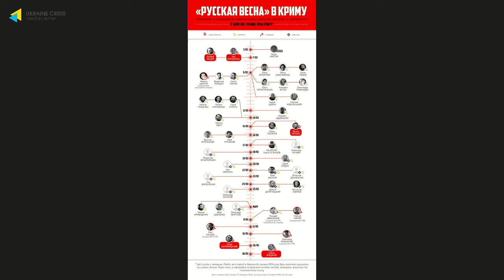Forced disappearances in the Crimea during the occupation of the Russian Federation. UCMC 01.12.2020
Topic: "Forced disappearances in the Crimea during the occupation of the Russian Federation in 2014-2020"

SPEAKERS:
Abdureshit Dzhepparov, coordinator of the Crimean Contact Group on Human Rights, father of Islam Dzhepparov
Yevhen Yaroshenko, CrimeaSOS analyst
Kyrylo Kopiyka, Deputy Head of the Prosecutor's Office of the Autonomous Republic of Crimea and the City of Sevastopol
Tamila Tasheva, Deputy Permanent Representative of the President of Ukraine to the Autonomous Republic of Crimea
Maria Tomak, Coordinator of the Media Initiative for Human Rights
Anastasia Donets, CrimeaSOS analyst
Iryna Samchenko, Deputy Head of the Main Department of Analysis and Planning, Head of the Department of Foreign Policy Initiatives of the Political Directorate of the Ministry of Foreign Affairs of Ukraine
Simon Papuashvili, Program Director, International Partnership for Human Rights
Alex Prezanti, expert in international law
Moderator: Olga Kuryshko, coordinator of the legal direction of CrimeaSOS